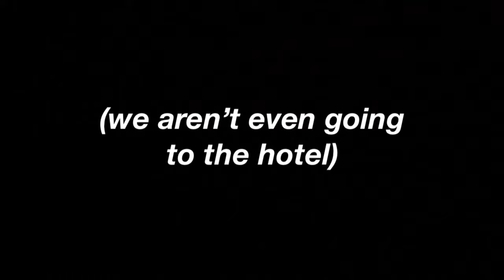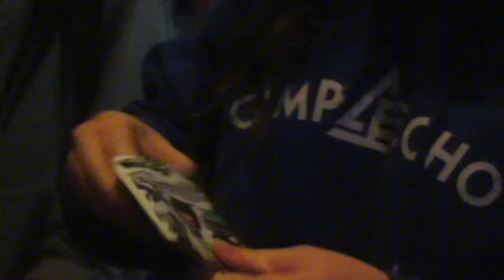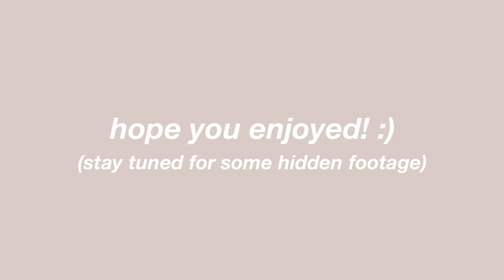COLLEGE TOUR VLOG DAY 1 | bentley university, boston college, + fenway park :)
this is a very unprofessional vlog from a school college tour trip! this was made just for fun, enjoy! :)